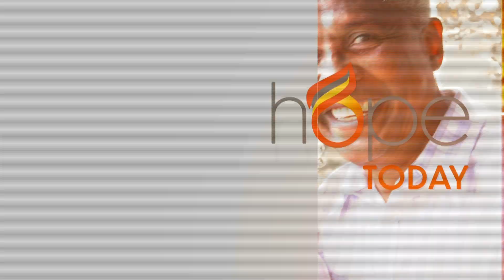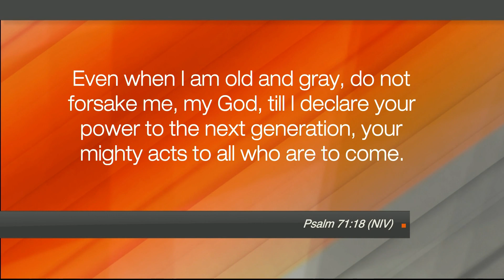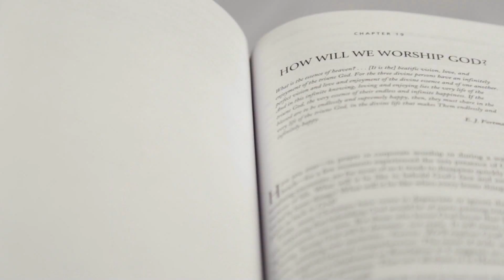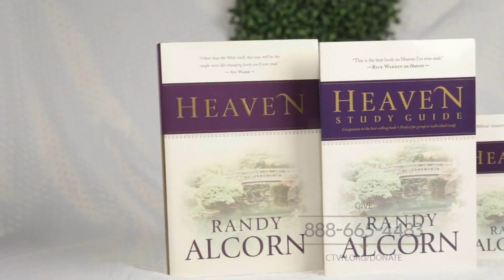Hope Today: Revival & Reformation Can Manifest When Generations Run Together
Prophets Elizabeth Tiam Fook, Jane Hamon, and Jamie Galloway explain why it’s key in this season for younger and older generations to come together and spark revival.